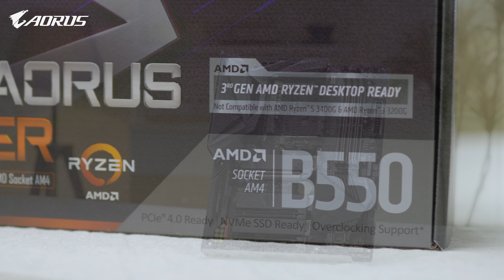AORUS TV W58 『B550 AORUS MASTER 開封の儀！』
今回は本社の Andy さんに、B550 AORUS MASTER マザーボードの特徴を聞いてみました。※日本語字幕を有効化して、お楽しみください。

(*正確な製品仕様については、上記 GIGABYTE 公式製品ページを参照してください。)

『AORUS TV』は火曜日・夜7時半から不定期で放送中。
内容は、その時ホットな話題や、技術解説、漫談、など色々。

・Amazon 上の日本正規取扱製品一覧

日本ギガバイト株式会社 (GIGABYTE Japan)